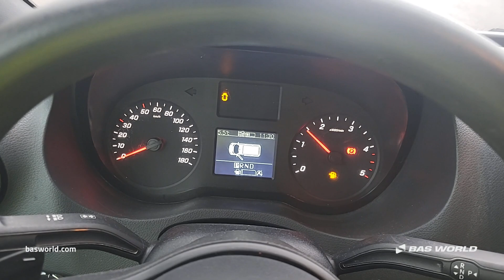Mercedes Sprinter 319 CDI - 2021 - BAS World